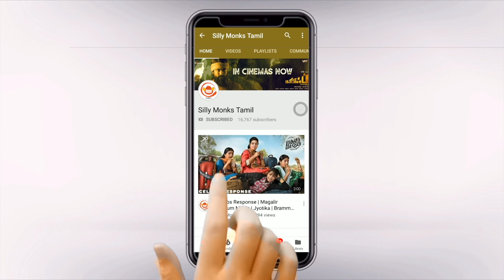I am the Hulk in Avengers End Game Tamil version Say's Vijay sethupathi !